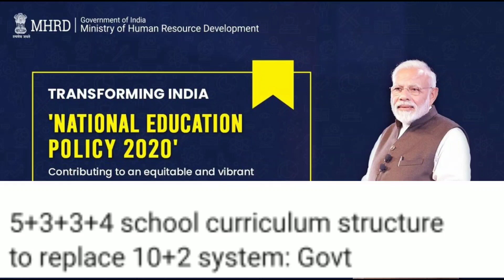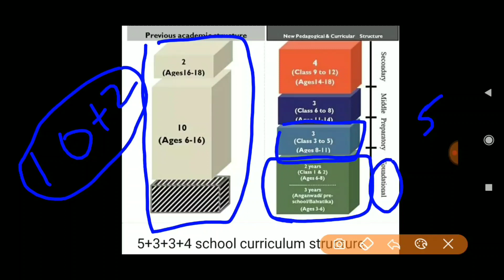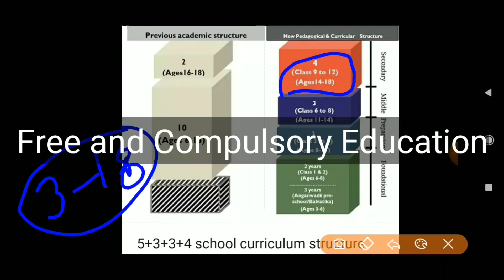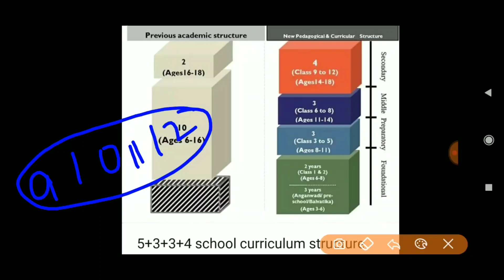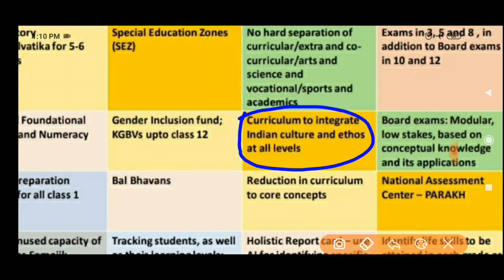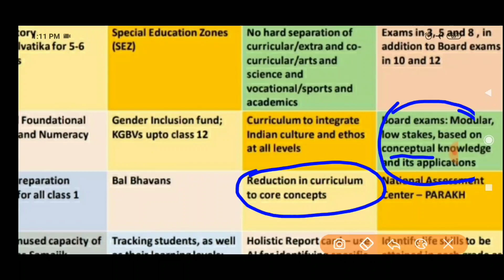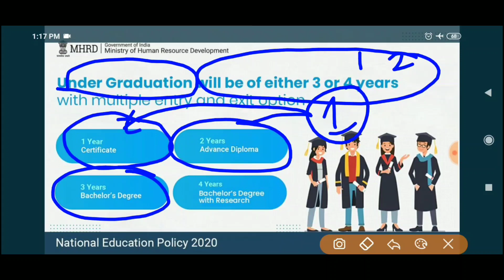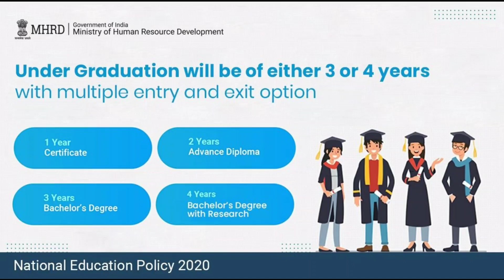ALL YOU NEED TO KNOW ABOUT NATIONAL EDUCATION POLICY 2020| 5+3+3+4 SCHEME AND HIGHER EDUCATION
hello frns ALL YOU NEED TO KNOW ABOUT NATIONAL EDUCATION POLICY 2020| 5+3+3+4 SCHEME AND HIGHER EDUCATION
NEW EDUCATIONAL POLICY 2020| NO BOARD EXAMS FOR CLASS 10 FOR ALL BOARDS| SEMESTER WISE FROM 9-12
 no exams for class 10th students board
NEW EDUCATIONAL POLICY 2020| NO BOARD ES FOR CLASS 10 FOR ALL BOARDS| SEMESTER WISE FROM 9-12,features of new Educational Policy 2020,nep,class 9-12 tak semester wise padhai hogi,scholar classes,new Educational Policy kya hai?,education Policy 2020,new education Policy news in hindi 2020,education Policy of india 2020,new education Policy latest news 2020,new education Policy 2020 in india,new education Policy 2020 ns
The union cabinet has approved the new education Policy . The new Educational Policy 2020 aims at revamping all aspects of the Indian education structure .

ministry of Human resource and development is renamed as ministry of education
boost in education sector
ALL YOU NEED TO KNOW ABOUT NEW EDUCATIONAL POLICY 2020| 5+3+3+4 SCHEME AND HIGHER EDUCATION,new Educational Policy mai 5+3+3+4 SCHEME kya hai,new educational Policy 2020 explanation in hindi,kya class 9th ka semester WISE exam hoga,kya NEP2020 k under mai board exams hoga,kya 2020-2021 mai board exams hoga,koi v subjects karsakte hai nep2020,scholar classes,what is new Educational Policy 2020?,india new Education Policy,Dr k. kasturirangan nep 2020

National education Policy 2020 is announced

1. 10+2 board structure is   dropped
2. New school structure will be 5+3+3+4
3. Upto 5 pre school, 6 to 8 Mid School, 8 to 11 High School , 12 onwards Graduation
4. Any Degree will be 4 years
5. 6th std onwards vocational courses available
6. From 8th to 11 students can choose subjects
7. All graduation course will have major and minor
Example - science student can have Physics as Major and Music as minor also. Any combination he can choose
8. All higher education will be governed by only one authority.
9. UGC AICTE will be merged.
10. All University government, private, Open, Deemed, Vocational etc will have same grading and other rules.
11. New Teacher Training board will be setup for all kinds of teachers in country, no state can change
12.me level of Accreditation to any collage , based on its rating collage will get autonomous rights and funds.
13. New Basic learning program will be created by government for parents to teach children upto 3 years in home and for pre school 3 to 6
14. Multiple entry and exit from any course
15. Credit system for graduation for each year student will get some credits which he can utilize if he takes break in course and come back again to complete course
16. All schools exams will be semester wise twise a year
17. The syllabus will be reduced to core knowledge of any subject only
18. More focus on student practical and application knowledge
19. For any graduation course if student complete only one year he will get a basic certificate, if he complete two years then he will get Diploma certificate and if he complete full course then he will get degree certificate. So no year of any student will ve vested if he break the course in between.
20.All the graduation course feed of all Universities will be govern by single authority with capping on each course.

it will become easier for youth to take up higher education in future.
education policy of India 2020

the Policy envisages a new curricular and pedagogical structures for school education that is responsive and relevant to the need of the students.

The 10+2 system will be divided into 5+3+3+4 format. The NEPchanges the school education system to 5+3+3+4 format. This means the first five years of the school will comprise of the foundation stage including three years of pre-primary school and classes 1 and class 2. The next three years will be divided into a preparatory stage from classes 3 to 5. Later three years of middle stage (classes 6 to 8), and four years of secondary stage (classes 9 to 12). Schools will not have any rigid formation of streams of arts, commerce, science, students can take up whichever courses they want.

new Educational Policy 2020 ka features
5+3+3+4 scheme kya hai?
children from 3-18 yrs will get education in schools upto class 12
features of new educational policy 2020
what is new Educational Policy in india?
kya class 10 ka board exams hoga 2021 mai?
semester wise exams from class 9-12 this year
no board exams for class 10
overall foundation of students to be taken
news on nep
pedagogical changes in education in India
new educational policy news today
single common entrance exam for all colleges
board exams pattern to change
no divide in streams
new system of education in India
what is 5+3+3+4 format
e courses to be available in regional languages
classical languages to be given importance
education to get 6%GDP
FEE TO BE REGULATED
NEW EDUCATIONAL POLICY TO BE AVAILABLE JN 22 LANGUAGES
report cards to have assessment by teacher peers

Scholar classes